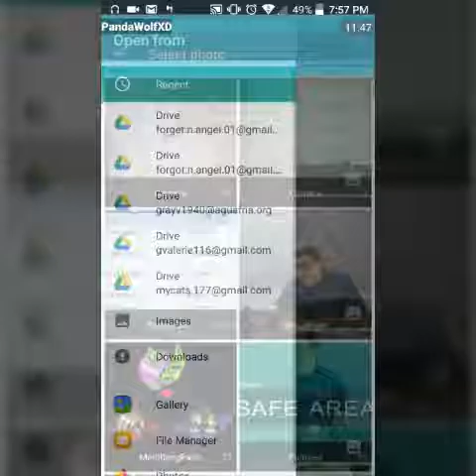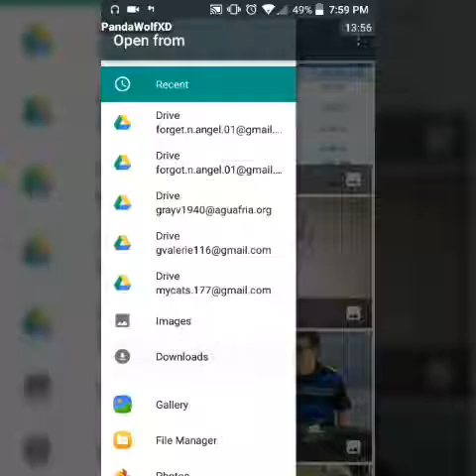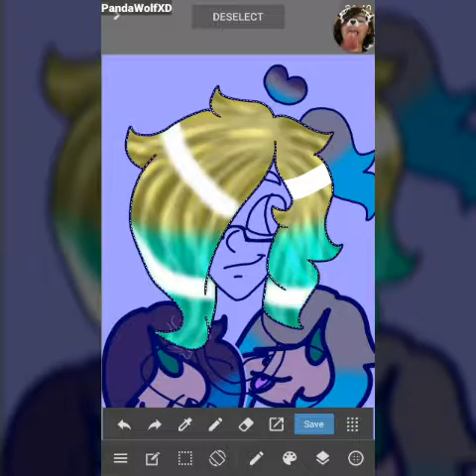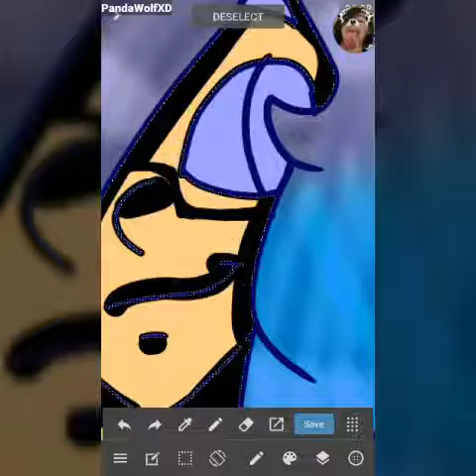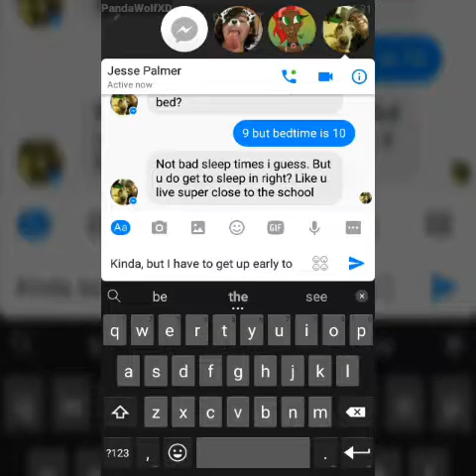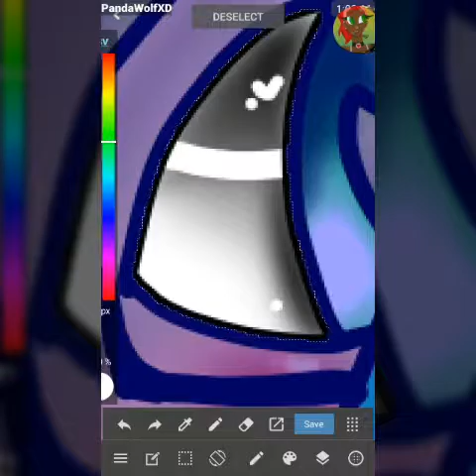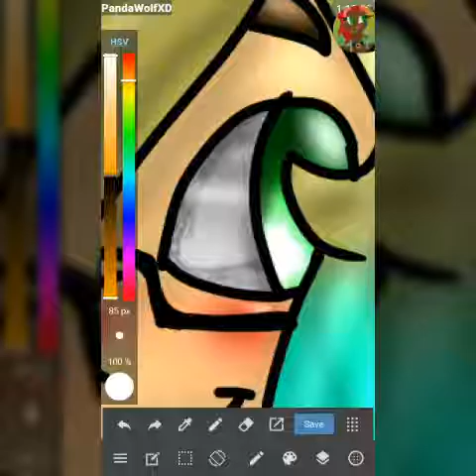Friend Speedpaints #1 • Me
Songs:
•Blue Exorcist Opening 1